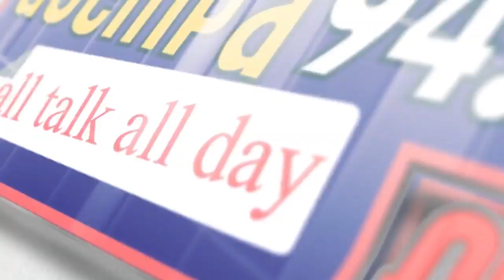ULTIMATE SPORTS SHOW (((LIVE))) ON ASEMPA FM (11-02-20)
ULTIMATE SPORTS SHOW ON ASEMPA FM